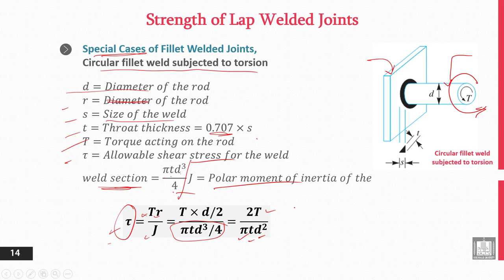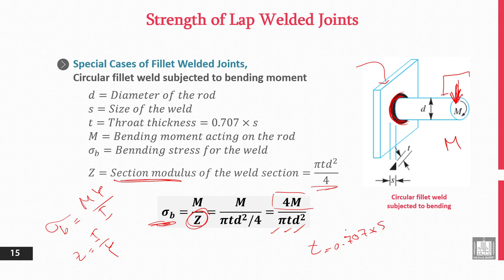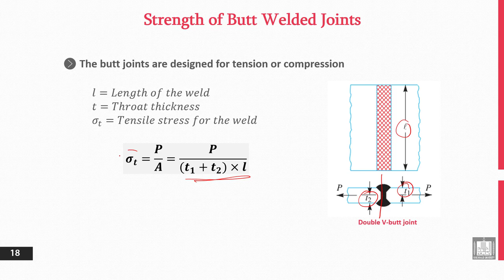Principles of Engineering Design | 7-4 | Special Cases of Fillet Welded Joints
الوحدة 7 : Permanent Joints - Welding
الدرس 4 : Special Cases of Fillet Welded Joints
- Circular fillet weld subjected to torsion.
- Circular fillet weld subjected to bending moment.
- Butt Joints.